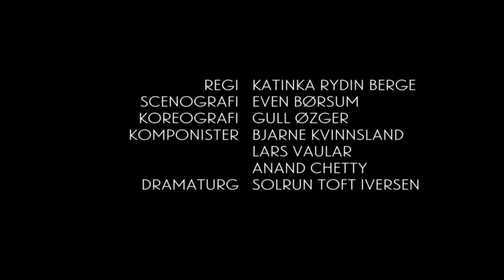ALT GÅR ETTER PLANEN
En justisminister, en sikkerhetsvakt og en terrorist befinner seg i en lugar ombord på danskebåten, "Pearl of Scandinavia". Dette nyskrevne stykket med musikk av bl.a. Lars Vaular, vil utfordre fordommer om terror ved å undersøke kjernen i terrorhandlingen, gjøre det ideelle målet forståelig for publikum. Urpremiere på DNS, Lille Scene, 22. mai under Festspillene i Bergen.